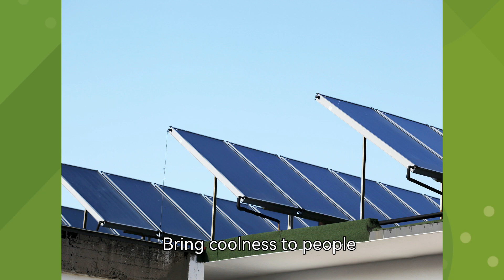Daiyang group solar fan tel:19218915319